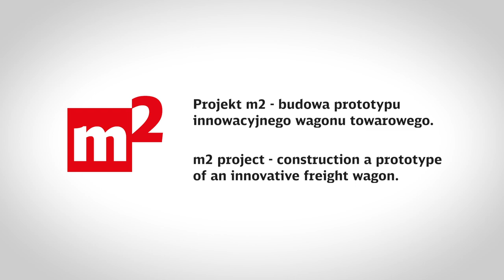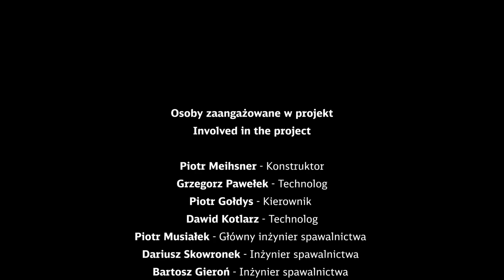Projekt m2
DB Cargo Polska w kooperacji z DB Cargo AG, w rybnickim zakładzie taboru kolejowego, wyprodukowała prototyp innowacyjnego wagonu towarowego, z modułową konstrukcją ramy i wymiennymi pudłami. To unikalna konstrukcja i jedyny tego rodzaju, najnowocześniejszy wagon w Europie.